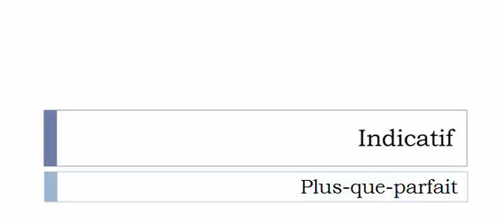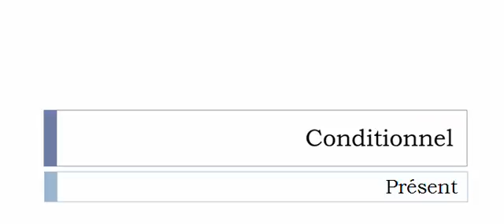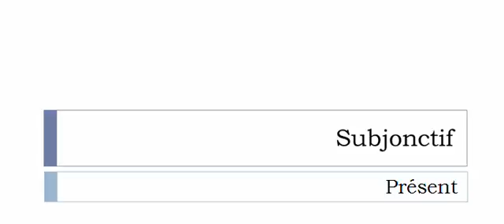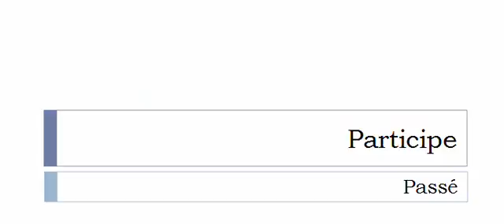เรียนรู้ภาษาฝรั่งเศส = การผันคำกริยา = Ruminer